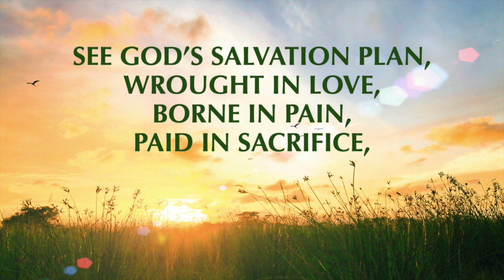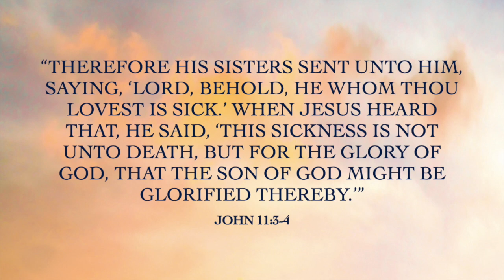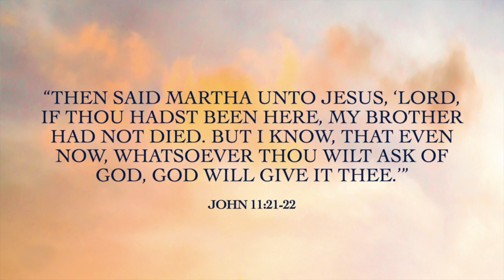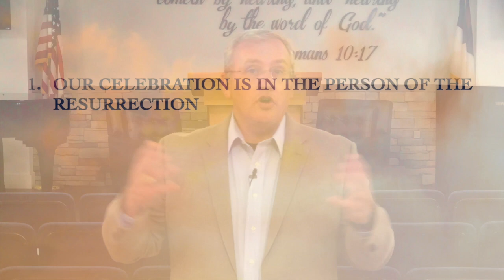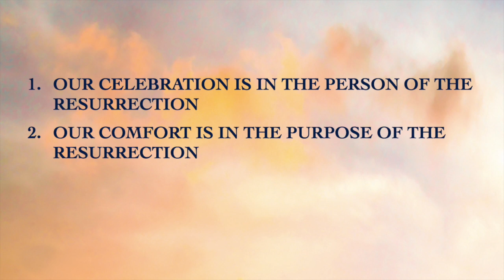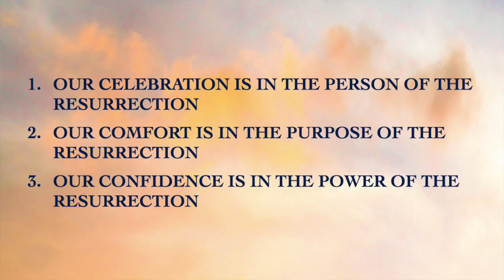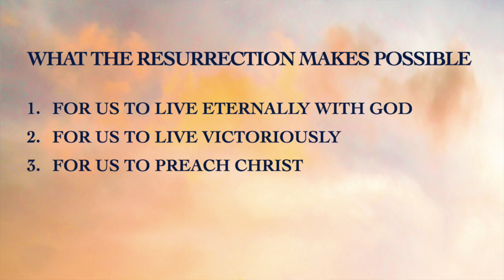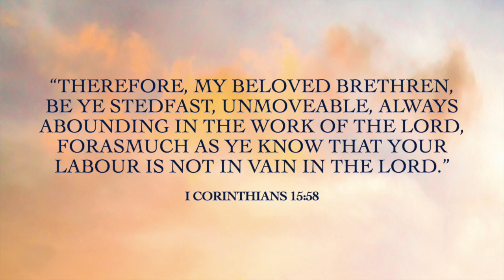4-12-2020, "The Joy of the Resurrection"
In this week's message, Pastor Ron Perry brings a message for Easter Sunday on the joy and power of the resurrection! We learn that the resurrection has "a power that makes things possible." Because Jesus is risen, we can live eternally with God, we can live victoriously, Christ can be preached to the saving of souls, and we can continue steadfastly.